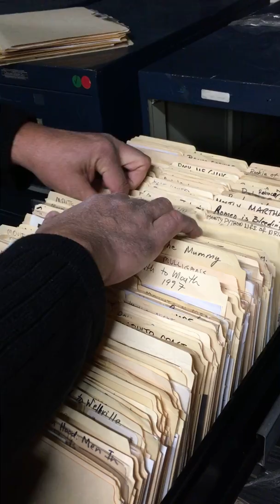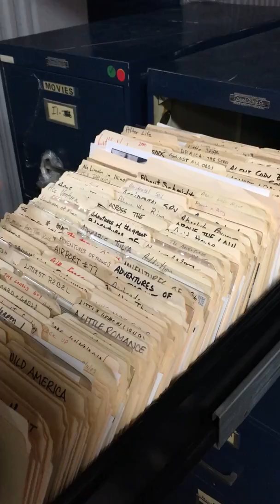Movie Stills / Film Stills..... 65,000 to 70,000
A massive collection, complete, of promo packages for every film produced in the USA, or independent or international film that got a large or small distribution in the United States.  Each file folder contains 8 x 10 stills, slides and/or transparencies, and accompanying copy on the corresponding letterhead specific to each film.  There are, in total, between 65,000 and 70,000 images here.  Untouched.  Unmolested.  Un rifled through.

The collection covers the full 20 year period between 1980 and 2000, with some films from the late 70s and on into the early Oughts.

We are actively seeking an institution to take the whole collection.  The majority of the value as donation, and part of the total value as acquisition.

If we cannot find the right match with an institution, we will make the collection available to film memorabilia dealers.  There is nothing wrong with the latter, but the value as a complete thought for the former has some personal, additional meaning for us.